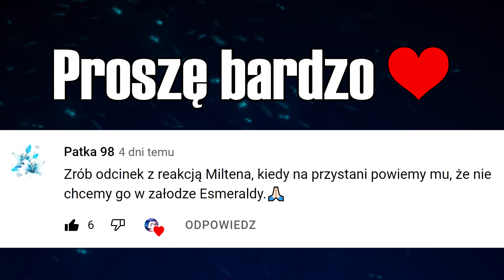Co jeśli wyrzucimy Miltena z załogi statku i weźmiemy go ponownie? - Gothic II Noc Kruka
Cześć! W dzisiejszym materiale zobaczycie dialog z Miltenem, gdy wyrzucimy go ze statku, a następnie dialog, gdy ponownie weźmiemy go do załogi! Miłego oglądania! 🤗

⭐️Jeśli chcesz, aby twoja ciekawostka pojawiła się w następnych materiałach podziel się nią w komentarzu! 😁

🎧 Muzyka z Outra:
Kistru - WSZĘDZIE WIDZĘ MASKĘ